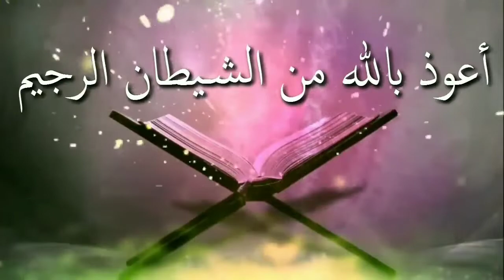রুকু ও সিজদায় পাঠিতব্য দোয়া গুলি কি কিᴴᴰ┇by শায়খ মাহবুবুর রহমান আশরাফ আলী মাদানী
রুকু ও সিজদায় পাঠিতব্য দোয়া গুলি কি কিᴴᴰ┇

What are the prayers in the ruku and sijdah?

👋 yeamul islam 👋